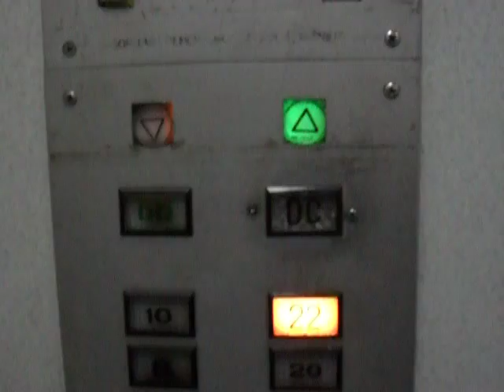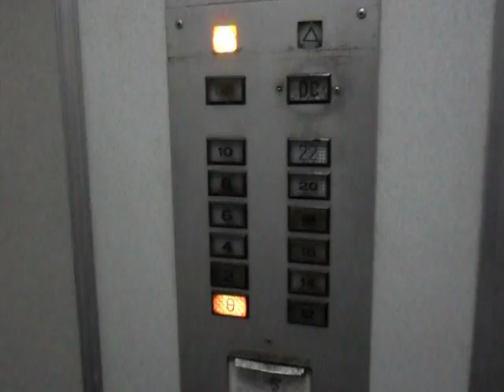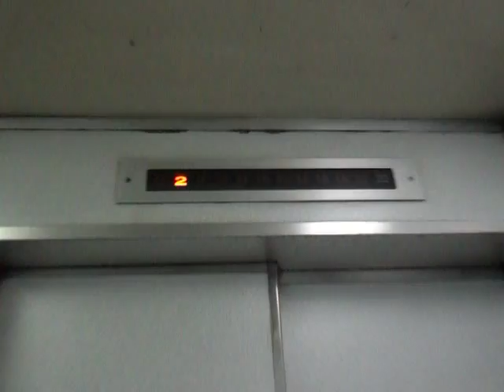灣仔兆豐大廈Toshiba升降機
地址: 香港灣仔天樂里9-17號

投入服務日期:1976

載重量: 680 KG(公斤) -9 Persons(人)

途經層數: 12-G,2,4,6,8,10,12,14,16,18,20,22

本機(一共兩部)於2009年下旬被翻新了外機門、按鈕及樓層顯示,但機內仍維持了1970年代中期東芝設備;不過機內按鈕掣板內上落方向顯示燈及部份按鈕曾被更換。

它的最大特色是往下方向顯示燈採用了黃色,在東芝升降機內較少見。警鐘掣旁邊有一個已被拆除緊急停機按鈕。此電梯抵達及離開頂樓可隱約地聽到驅動機芯聲音。

片段中此電梯是途經偶數樓層,隔離有一部完全同款升降機停靠奇數樓層。

Toshiba Traction Elevator at Siu Fung Building,Wan Chai,Hong Kong